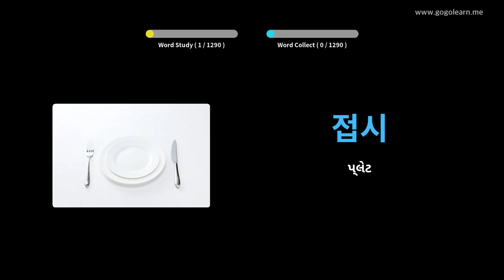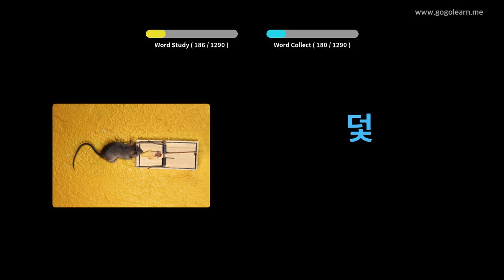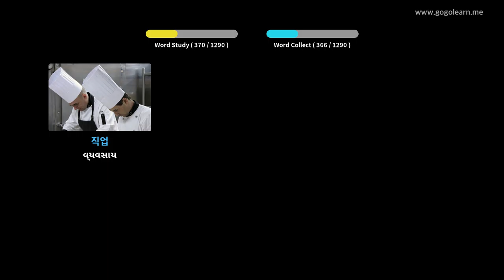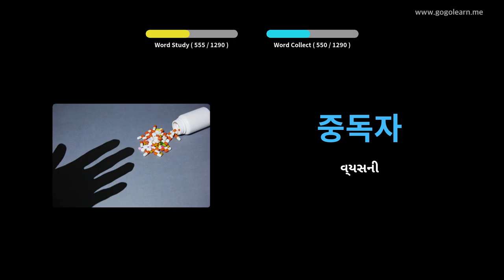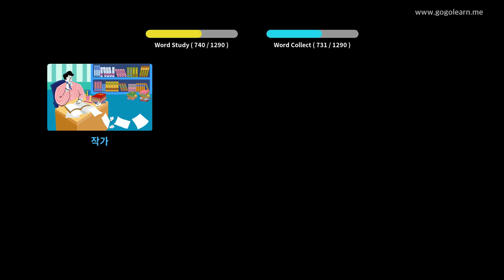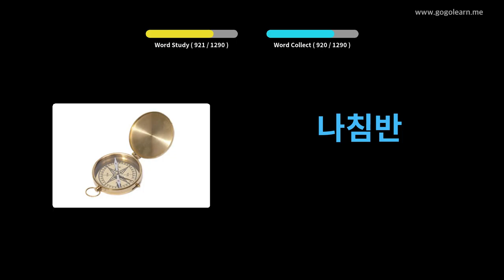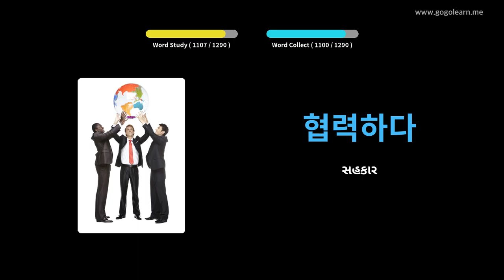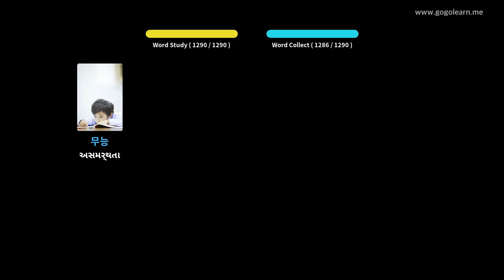કોરિયન શબ્દભંડોળ વિદ્યાર્થી | Golearn